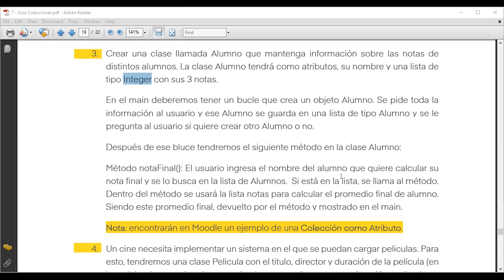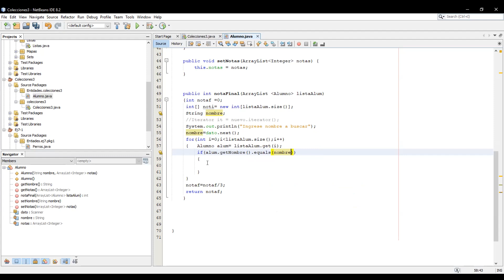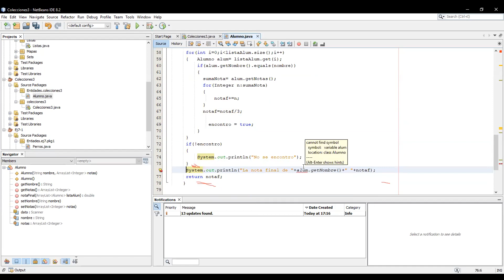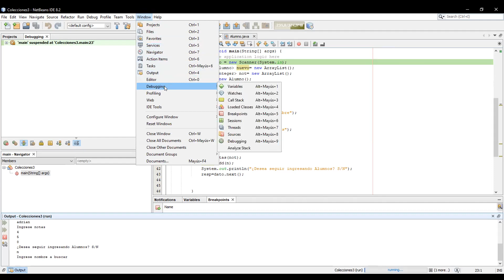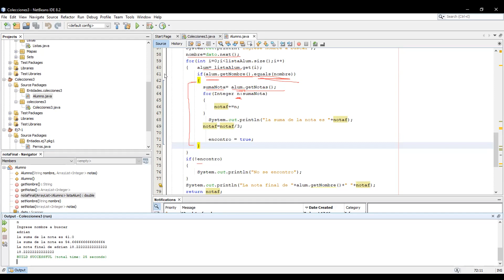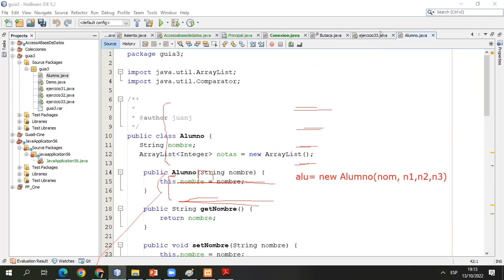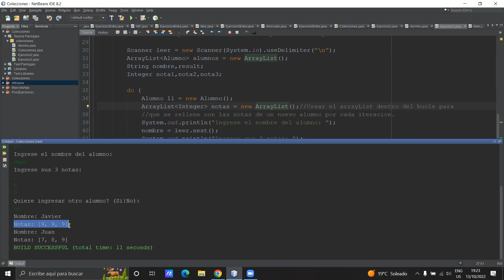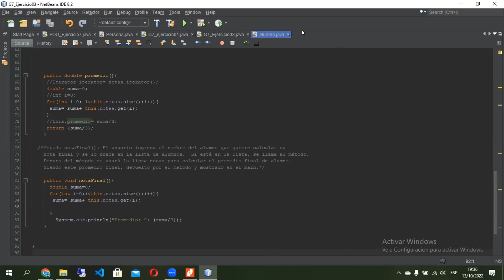Ejercicio 3 - Colecciones - diferentes Soluciones